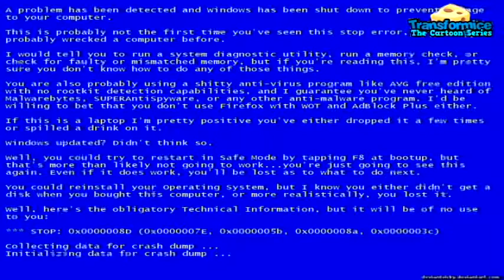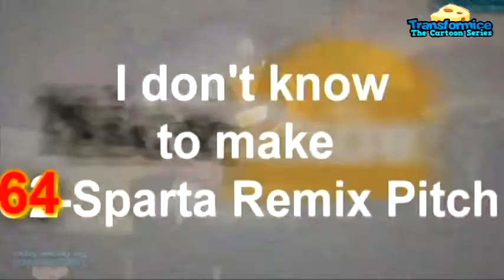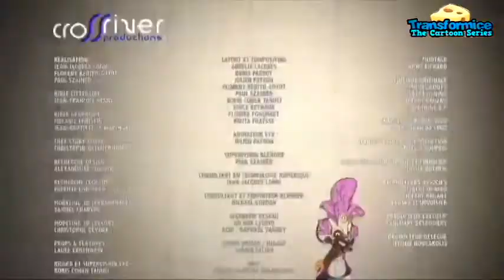[09.04.2016] Red and Banzai has stopped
[other rounds were copyrighted, is this too?]